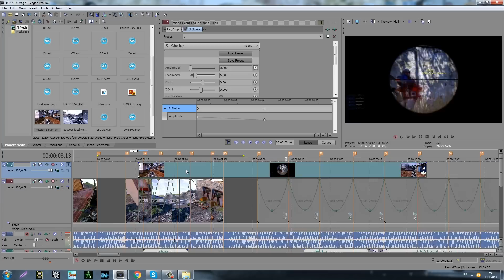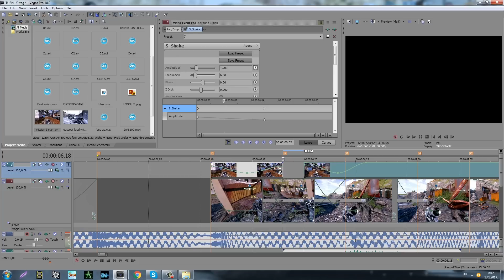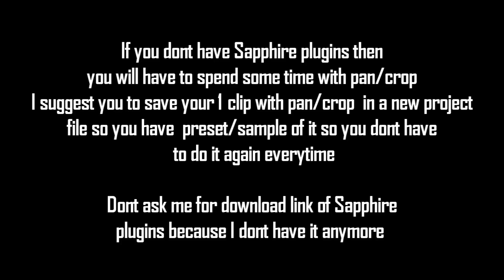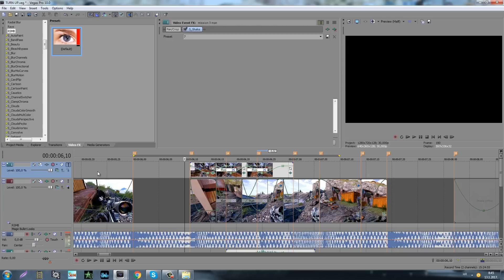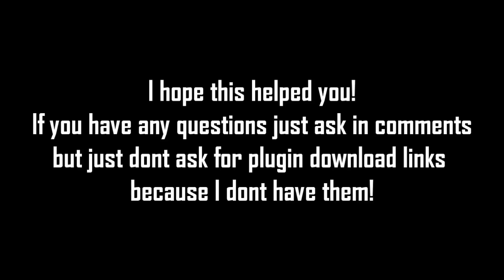Sony Vegas Push Transition Tutorial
Sometimes it will take some time to find good part of clip for this transition but anyway in this tutorial u can see how to make it. Also dont use same s_Shake values as me everytime because sometimes it wont be good because it depends on clip! Also when you split a clip, sometimes you will need to cut it down a little bit to make it better.